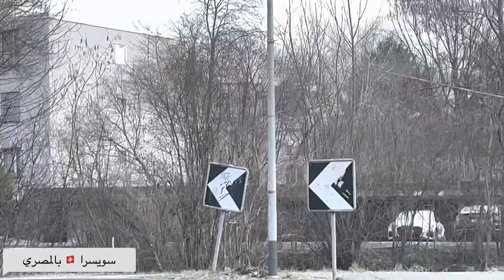شوارع سويسرا 🇨🇭 يوم الاحد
يوم الاحد في سويسرا